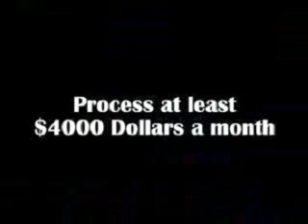Bankcard Empire 1-888-298-1888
Bankcard Empire: A merchant services credit and debit card processor with a cash advance program for businesses availble with No Internest, No Personal Guarantees, No UCC, no stacks of paperwork to fill out and it is not reported to a credit bureau.